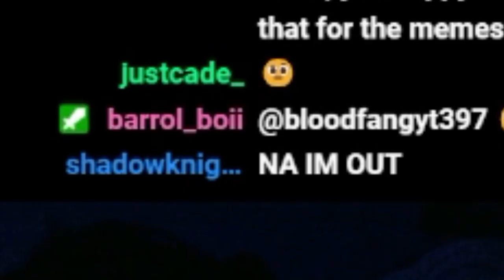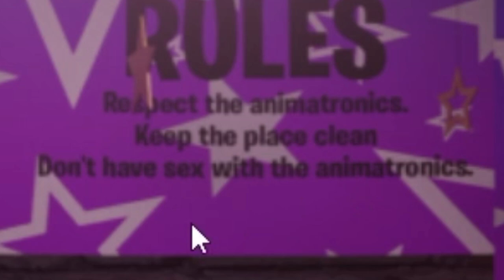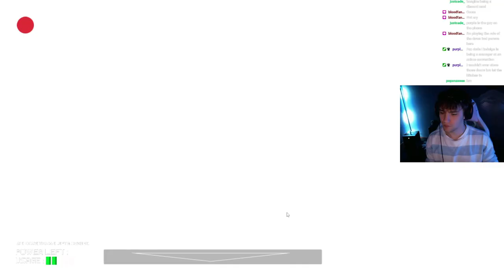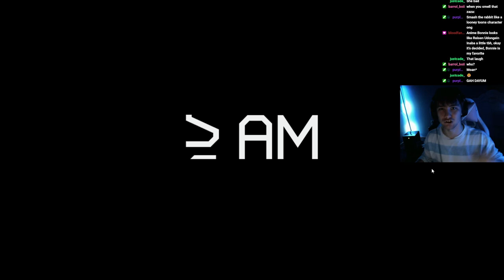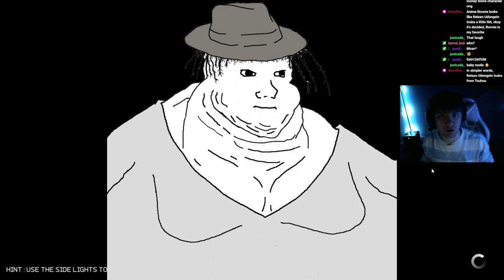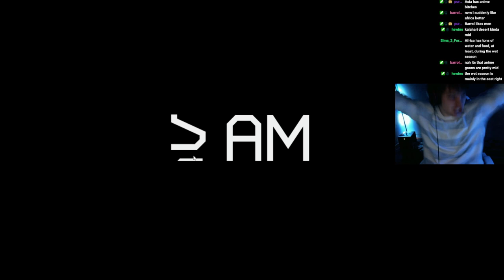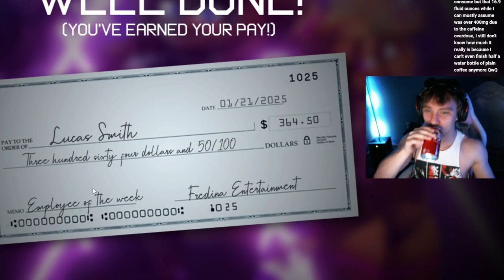don't let mom catch you playing this game after 3 am!!! (five nights at anime)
i do not wish to simp over fnaf anime girls. I wish to be free

Socials & MORE!!!